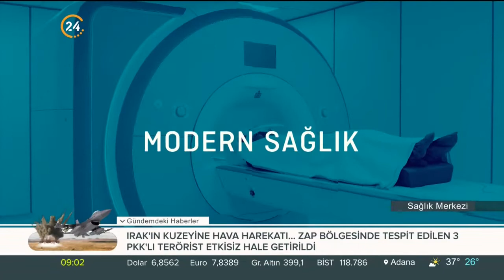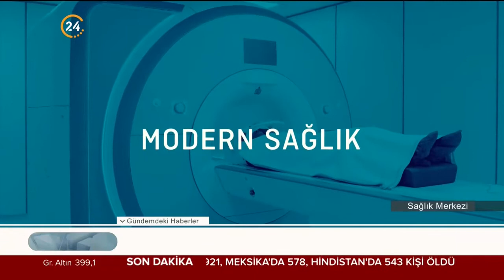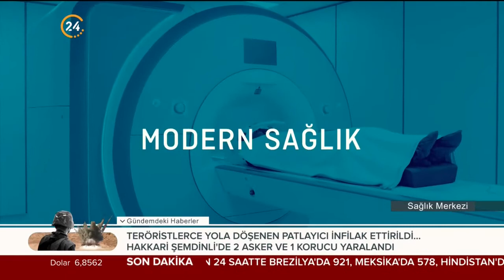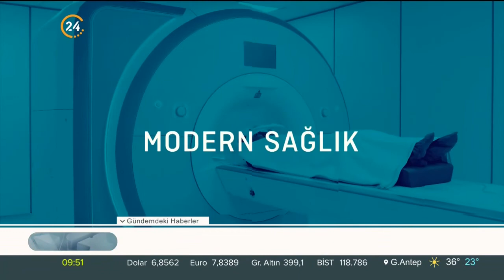Meral Karadağ ile Sağlık Merkezi | Kadına Yönelik Şiddet, Tüp Bebek - 19 07 2020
Meral Karadağ’ın hazırlayıp sunduğu "Sağlık Merkezi" uzman doktorlar eşliğinde sağlık sorunlarına çözümler sunuyor. Tıp dünyasındaki son gelişmeler "Sağlık Merkezi"nde ekrana geliyor.

Meral Karadağ ile Sağlık Merkezi'nin konukları:

- Avukat Hazal Karaoğlan
- Tüp Bebek Uzmanı Op. Dr. Aret Kamar